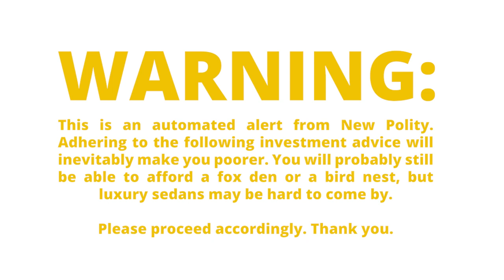What's Wrong with a 401k? | Good Money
Marc Barnes and Jacob Imam have been hinting at this for a while, but they finally come out and tell us why we should be skeptical of our 401k.